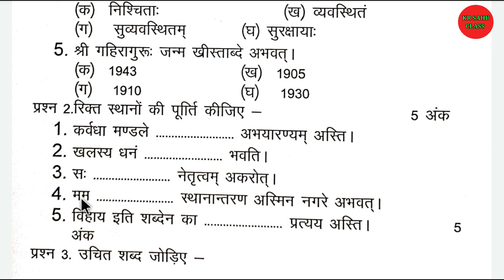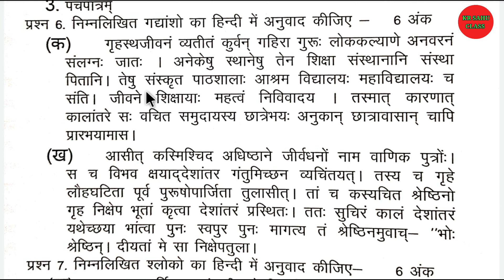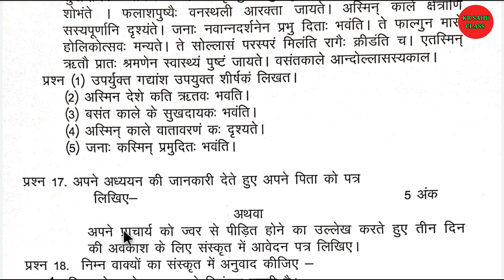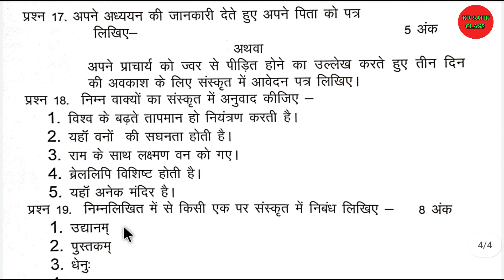कक्षा 9वी संस्कृत वार्षिक पेपर 2021-22 || Class 9 Sanskrit Warshik paper | Sanskrit Annual Paper🔥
जरूर करें || 🙏...

कुछ भी सवाल के लिए  टेलीग्राम ग्रुप में जुड़े ~

Hit likes..